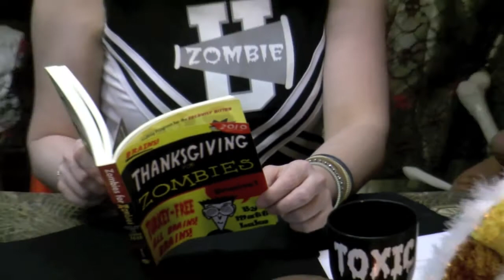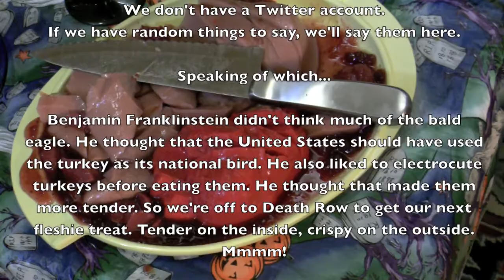A Very Zombie Thanksgiving Sally The Zombie Cheerleader Hosted Special Funky Food Fest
Want more Sally?  Send a Tip to keep her going and let her know you love her show!
Sally investigates another fleshie food festival and finds that inflatable turkey doesn't taste good. But it can dance if you help it along.

Excerpts from the Zombie Cheerleader's Thanksgiving Special. To watch the complete episode, check out Sally on YouTube.

Find Sally here:
YouTube (Sally The Zombie Cheerleader)  and anywhere horror hosts can be found!